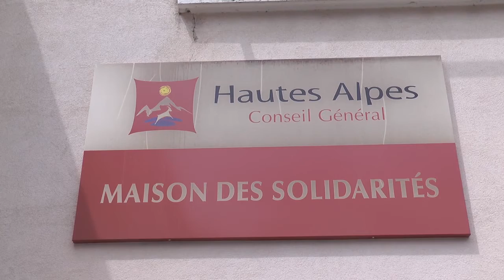Le Fonds de Solidarité pour le Logement (FSL)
Avec le Fonds de Solidarité pour le Logement, le Département apporte une aide ponctuelle aux Haut-Alpins pour leur permettre d’accéder à un logement ou de rester dans leur logement dans les moments difficiles.